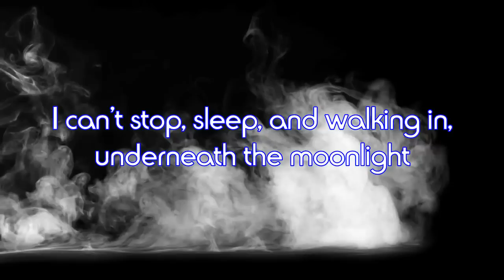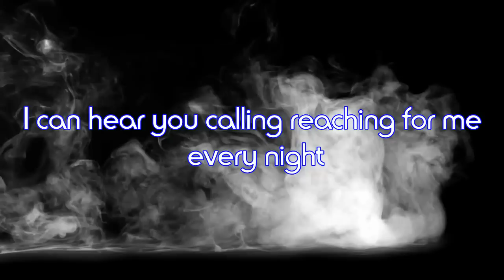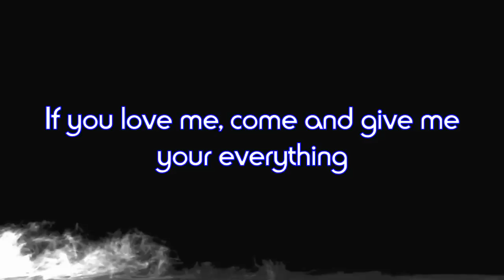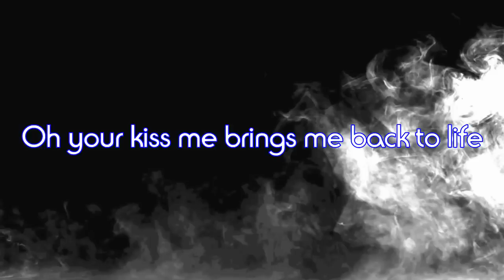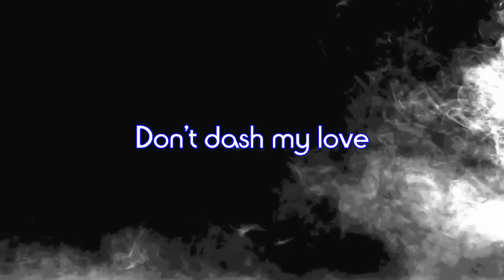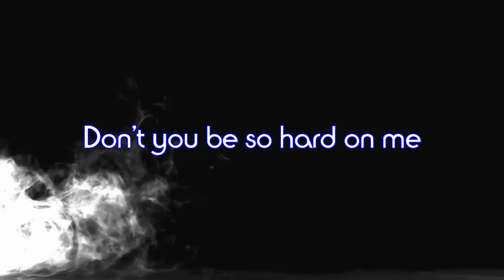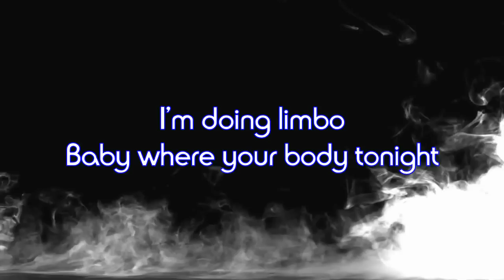Alexandra Stan- Give Me Your Everything (Karaoke/Lyrics) HD